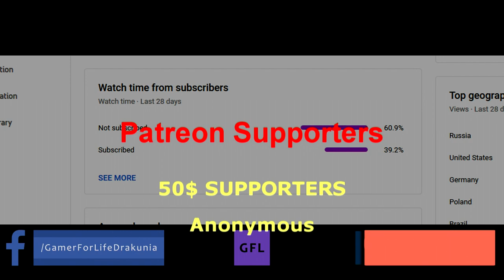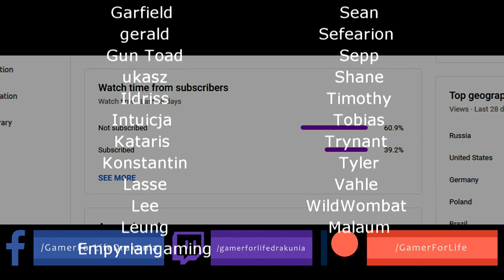Path of Exile 3.14: ULTIMATUM DAY #34-35 Highlights IMMENSE ULTI REWARD, VIDEO MEMORY PATCH and more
50$ Patrons: Anonymous